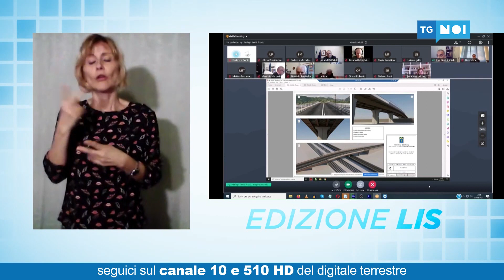Tg Noi Lis | 02/04/2021